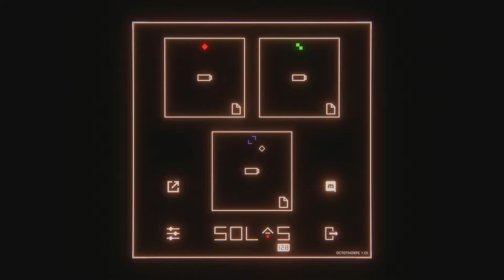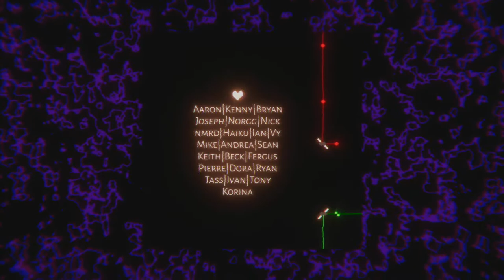Solas 128 Deutsch Gameplay 👾 Die ersten Minuten (First Look/Lets Play/Review/Spieletest)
SOLAS ist ein Rätselspiel mit Electro-Wave-Sound , bei dem es darum geht, Lichtimpulse durch eine dunkle und beschädigte Landschaft zu lenken. Synchronisiere die rhythmische Bewegung der sich ausbreitenden Neon-Fragmente, während du lernst, die Regeln dieser zerbrochenen Welt und die seltsamen Zeichen, die sie beherrschen, zu verstehen.

SOLAS besteht aus einer übergeordneten Welt, deren einzelne Abschnitte nahtlos ineinander übergehen. Die vom Logo ausgehenden Anfangsimpulse durchlaufen jedes Rätsel. Jeder gelöste Abschnitt stellt ein kleines Stück des großen Ganzen dar. Jedes geöffnete Tor bietet neue Entdeckungsmöglichkeiten. Obwohl SOLAS aus farbigen Rätseln besteht, wurde es von Grund auf so konzipiert, dass es auch mit Farbenblindheit spielbar ist.

Schau rein und lass mir ein Abo da, wenn auch Du ein Fan von guten Knobelspielen bist:

👉 Hat dir mein Video "Solas 128 Deutsch Gameplay 👾 Die ersten Minuten (First Look/Lets Play/Review/Spieletest)" gefallen? Alle meine Reviews ansehen:

↪ PSN: spielemagazin
↪ STEAM: spielemagazin
↪ EPIC GAMES: spielemagazin
↪ XBOX: spielemagazi

🔥 SPIELEMAGAZIN.DE:
Spielemagazin.de ist deine Gaming-Community. Finde neue Mitspieler für deine Games und erfahre in den Reviews, News und Videos mehr über dein nächstes Lieblingsspiel. Die Webseite bietet Reviews, News, veröffentlicht Interviews und produziert Gameplay Videos oder ein Review wie dieses hier zu Solas128.

👍 TRANSPARENZ:
Dieses Video enthält keine bezahlte Werbung wie Produktplatzierungen oder Empfehlungen. Der Key wurde jedoch von Seiten des Herstellers zur Verfügung gestellt.

Wenn Du unsere Arbeit unterstützen willst, dann benutze beim Onlinekauf den nachfolgenden Partnerlink. Dir entstehen dadurch keine zusätzlichen Kosten. Vielen Dank.